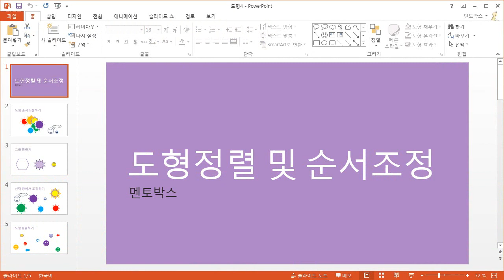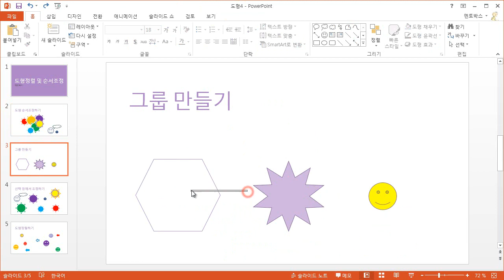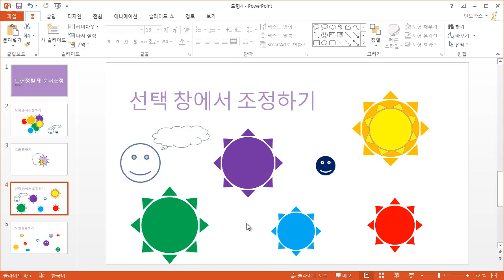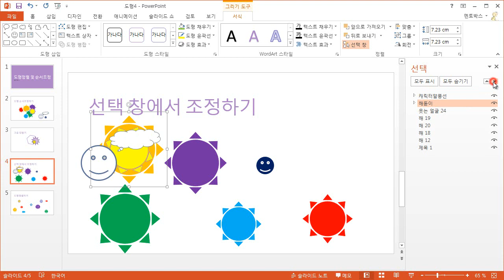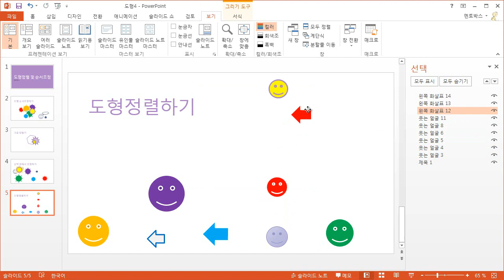정샘의 파워포인트 2013_15강(1)_도형 정렬 및 순서조정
업무와 자격증 취득에 활용 가능
초보자도 쉽게 배우는 파워포인트2013 기초 완벽 정리
컴퓨터기초자도 배우는 파워포인트 2013 실무강좌로 구성하여 다양하고 방대한 기능의 파워포인트 완벽 정리
효과적인 프레젠테이션에 대해 배우고, 파워포인트의 다양한 기능 제시함

보다 다양한 강좌는 에서 확인하실수 있습니다.